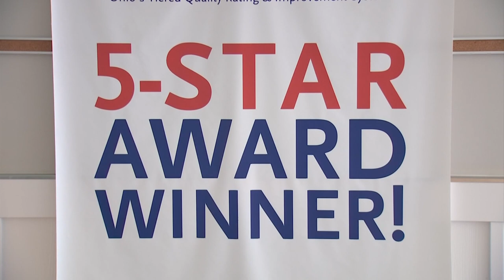DeWine, Whaley talk about education during non-debate forum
Both candidates were the featured speakers at the Vote for Ohio Kids conference on Thursday.